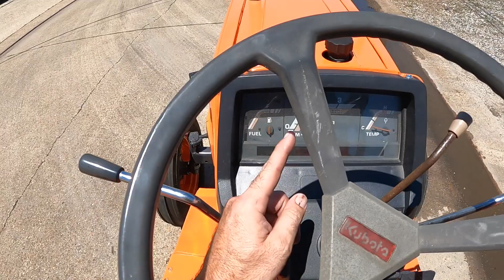Kubota Tractor Restoration ~ Make Your Tractor Look NEW Again!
I gave this old Kubota Tractor a new Paint Job and a lot of TLC!

Tractor: Kubota L2650